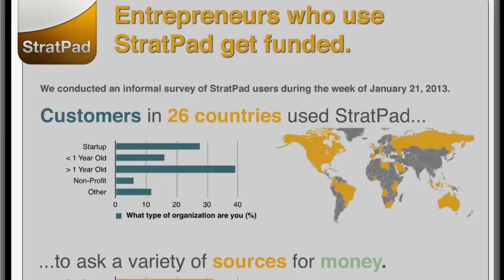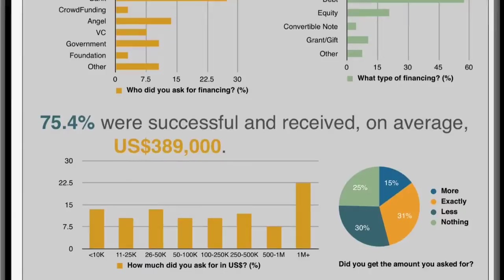Stratpad funding.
description